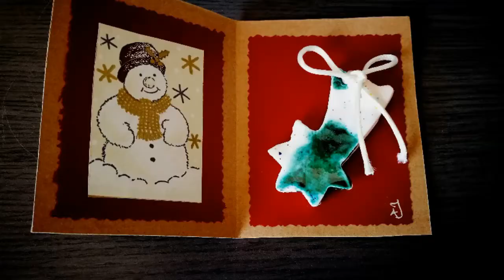Christmas 2020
Tarjetas de Navidad decoradas con piezas de cerámica
Christmas Card decorated with ceramic